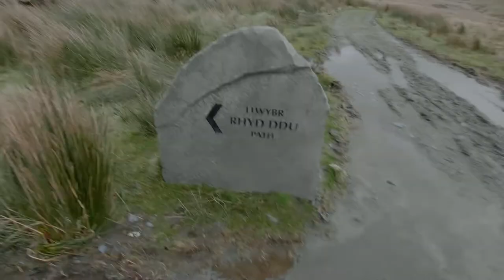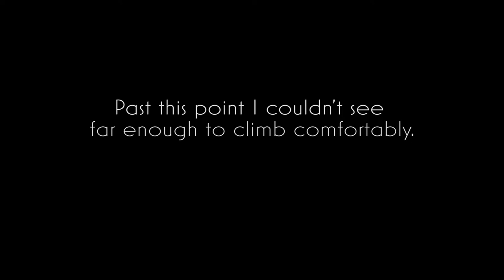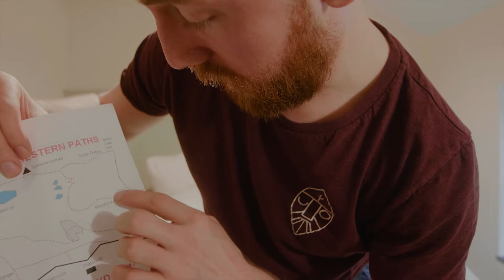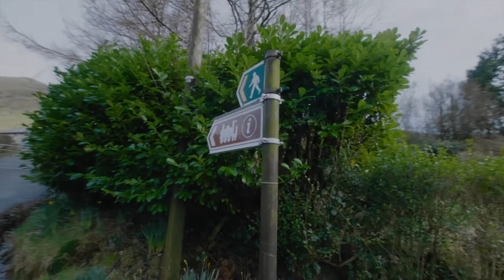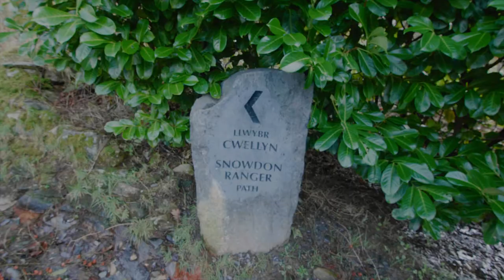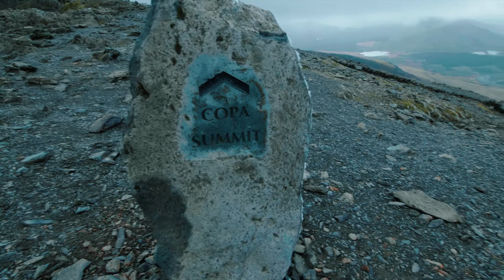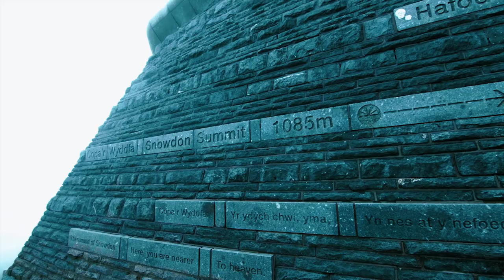Snowdon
A novices experience of hiking up the UK's second tallest mountain Snowdon. Shot with the Panasonic GH5 and DJI Mavic Pro 2. (You could also call this Heavy Breathing and Jingling the Musical).

On the 21/02/2020 I was burnt out, exhausted, overwhelmed, depressed and fed up with everything. So I decided that I would pack my bags and drop off of the face of the earth. Deleting my social media and going to Snowdonia on a personal hiking/adventure, no contact with the outside world, just myself and my camera with the goal of climbing to the top.

It's safe to say that this novice struggled on his first time uo as he was not prepared for all the harsh elements thats Storm Dennis was throwing at him. But upon reaching the summit I did feel a strong sense of euphoria and a desire to head back up there again.

Until next time Snowdon.